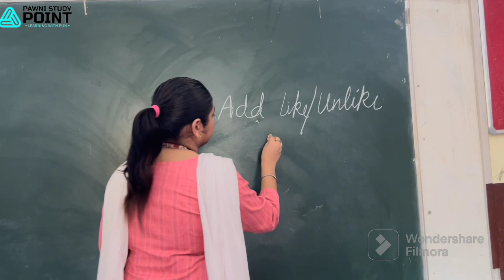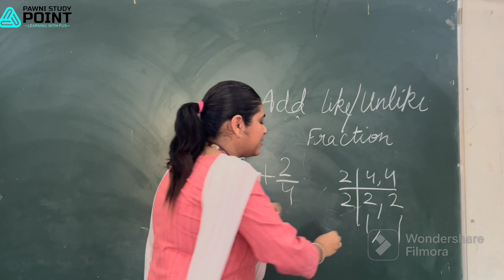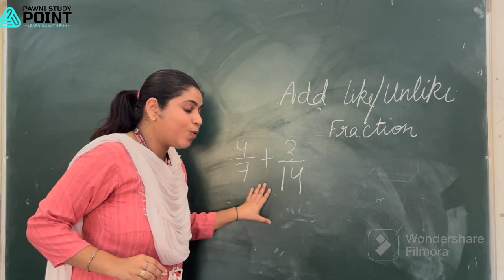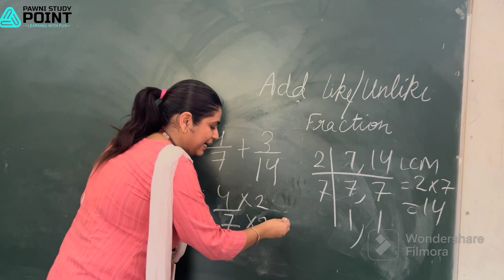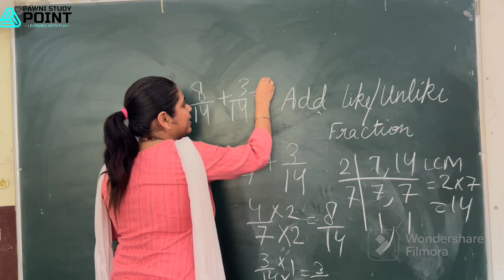Addition of Like and Unlike Fraction 😎👩‍🏫maths